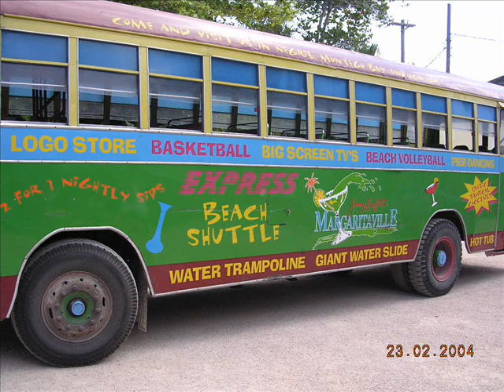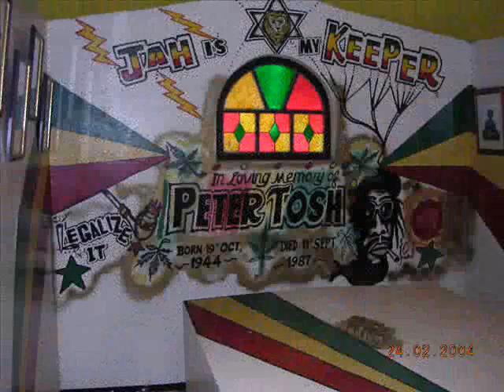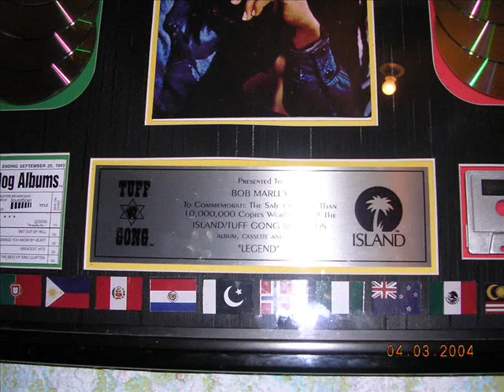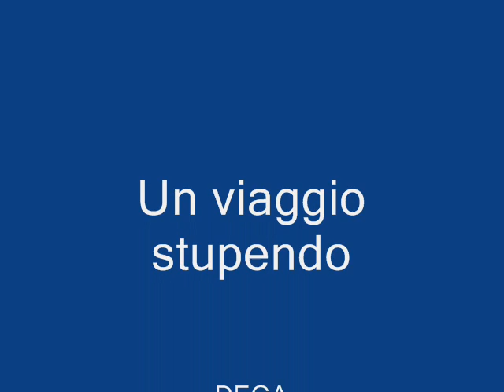JAMAICA DEGA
Un viaggio stupendo nel febbraio 2004 con una compagnia insolita..Gatto e Pugile Grandissimi